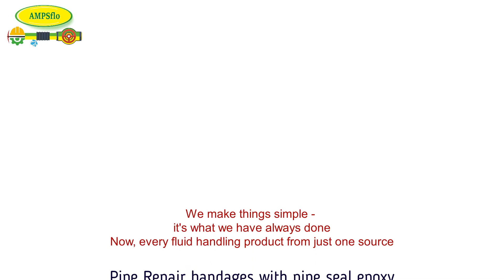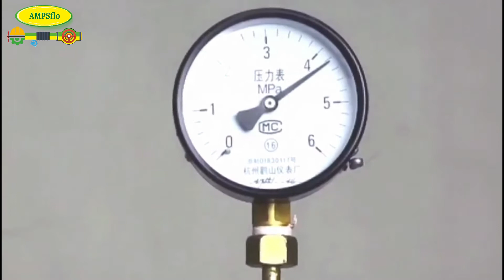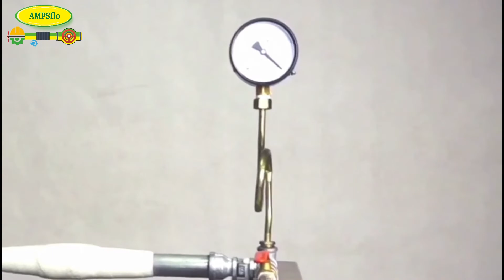Australian Mining Product and Services Pipe repair bandage and leak Seal epoxy to 6 Mpa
100 % Australian Owned and operated -

Pipe repair bandages and pipe leak seal epoxy - tested to  6 Mpa
Magnetic wear patches
pipe repair clamps
Seals and Gaskets

100 % Australian Owned and operated -

Magnetic wear patches
pipe repair clamps
Seals and Gaskets
Pipe repair clamps

Australian Mining Product and Services are one of Australia's only single source for the supply of every conceivable fluid handling and pipe repair supplies - with an outlet in Mount Isa as well as in Perth, we will try to assist as quickly as we can to avert any catastrophic environmental and financial damage caused by leakage.

Our Hoses, pipe repair Clamps and Couplings, Valves, Gaskets, and leak seal epoxy with our pipe repair bandages, will quickly help remedy any leakage problems as well as keep areas of operation safety accessible at all times

A 100 % Australian Owned and operated company - Pipe repair bandages and pipe leak seal epoxy - tested to 5 Mpa,  Magnetic wear patches,  pipe repair clamps, couplings, and seals at the benchmark in keeping plants operation and averting any lengthy unscheduled plant and machinery shutdowns

Every mineral extraction unit and beneficiation and ore operation use our :

Stainless steel leak arrest clamps with Nitrile inner or fireproofed will instantly stop most leaks
Magnetic wear liners and magnetic wear patches are specifically designed to keep production in process and eliminate most unscheduled maintenance shutdowns
Material Handling Slurry Hoses rubber lined
Slurry Handling pipe and hose - Ceramic lined
We fabricate metal spools and bends with Ceramic or Rubber lining
Valves - pinch, Gate, Butterfly, Diaphragm, - Pneumatic, Manual, electric operated, Lugged or flanged Controllers and one-way valves
Specialist Ceramic wear Epoxies capable of being painted on
Ceramic pipe tiles
Expansion and vibration Joints, rubber, PTFE, or metallic
Ductile iron pipe repair clamps
Pumps and gaskets
Stainless steel pipe grip clamps and couplings
Pipe tapping machinery
Pipe Tapping saddles flanges - Table E, Table D, ANSI - galvanized, zinc alloy or stainless steel

Quick grip pipe clamps Gaskets and pipe seals Hdpe Pipes and bends etc
Steel galvanized pipes with Victaulic or flanged ends Flexible metal hoses all from one source

our products well some anyway

launched pipe repair bandages and epoxy

Australian Owned mining supply company

All one source for hundreds of items